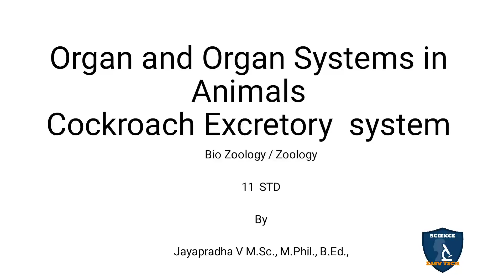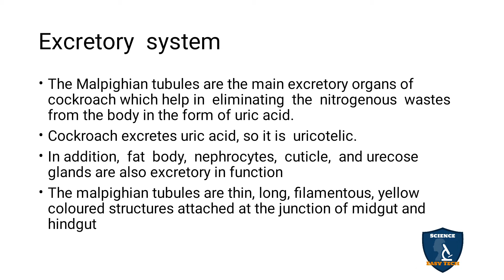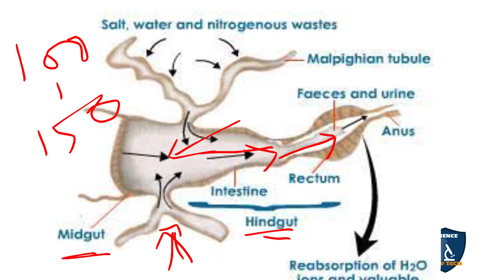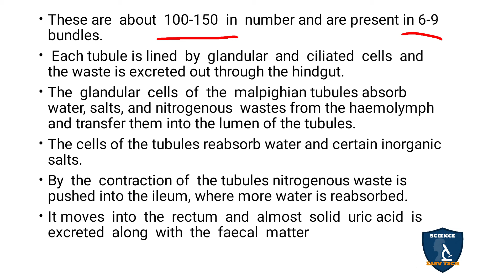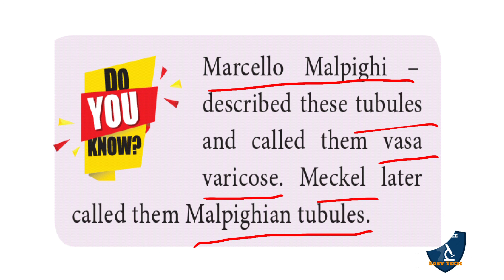Cockroach Excretory System Tamil | Organ and Organ Systems in Animals I Zoology |Class 11 | TNSCERT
Cockroach Excretory System  in Tamil | Organ and Organ Systems in Animals | 11 | Zoology | Science Easy Tech
Subject: Biology- Zoology
Class: 11
Unit : 2
Chapter 4: Organ and Organ Systems in Animals
Syllabus: CBSE / TNSCERT
Topic: Cockroach Excretory System  in Tamil
Cockroach Excretory System